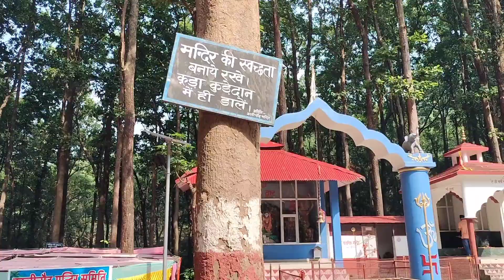खूबसूरत जंगलों के बीच बसा कालीचौड़ माता का मंदिर|| हल्द्वानी|| navratr mata#pahadi queen sushila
Kalichaur Mandir in Haldwani darshan in navratri.
  Jai ma  kaali. ..

so guys you will see your daily video in our channel so please subscribe and you will see her different type of cooking different types of new new videos so please subscribe our channel.